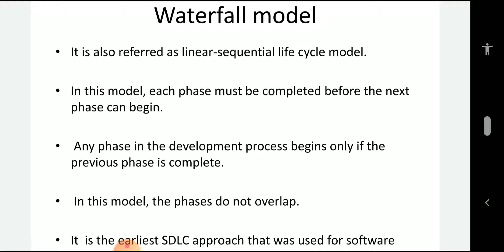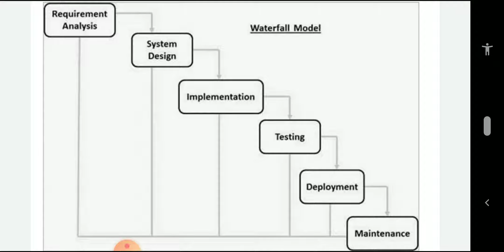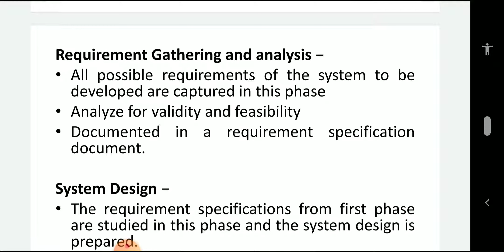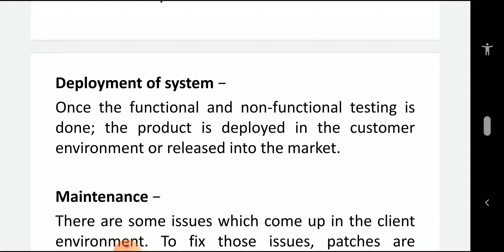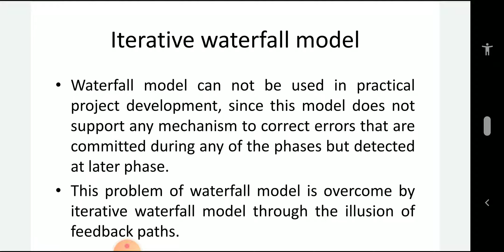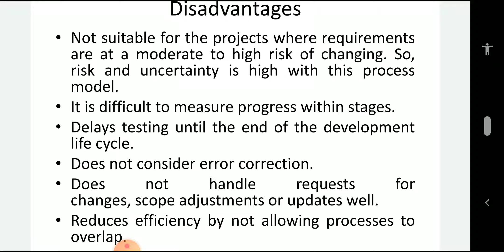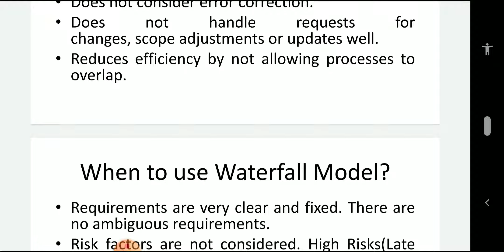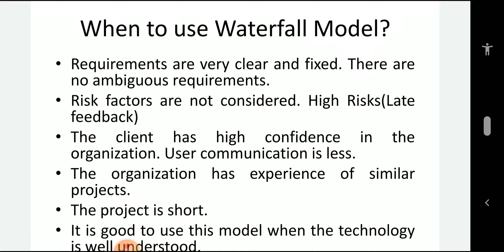Software Engineering--Waterfall Model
By Jyoti Mathur